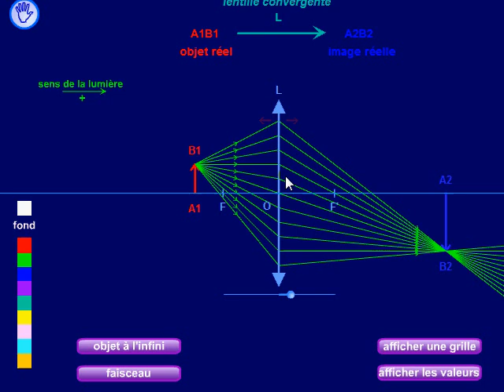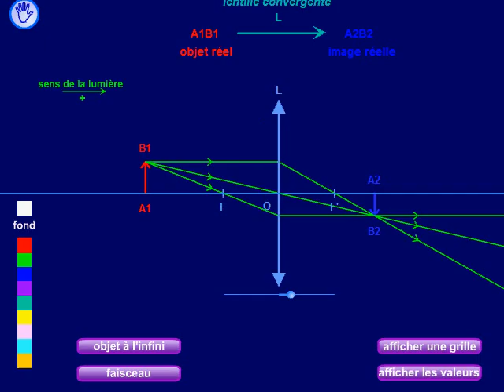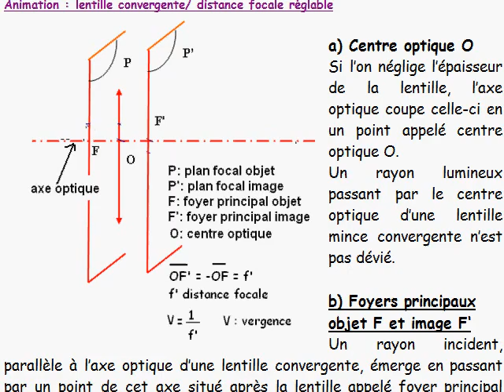cours 1S / ch1: vision et image / II-2 lentilles convergentes points et rayons particuliers